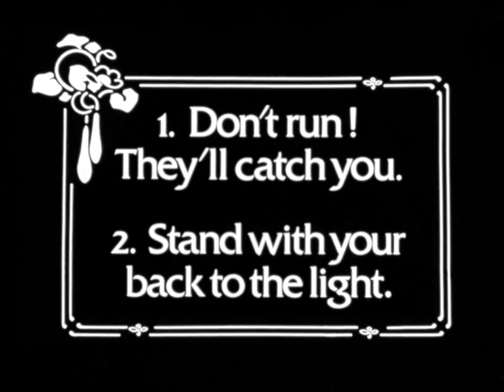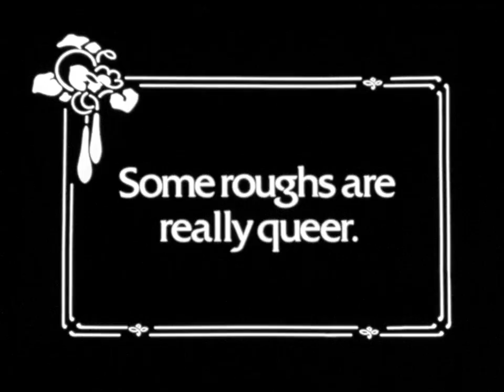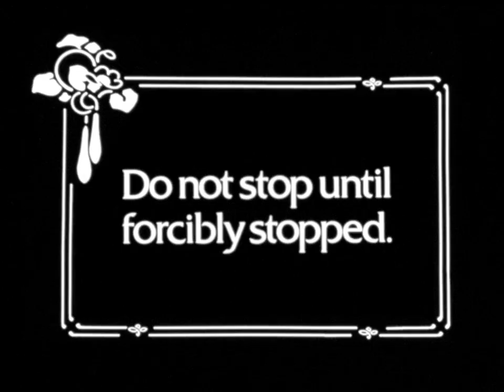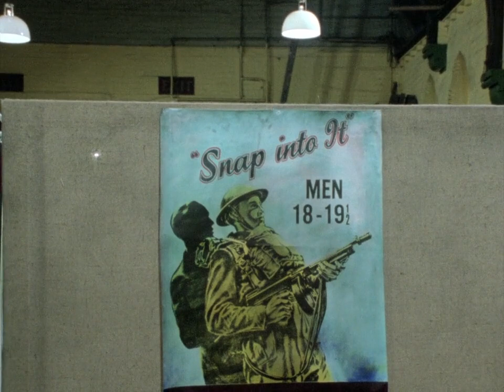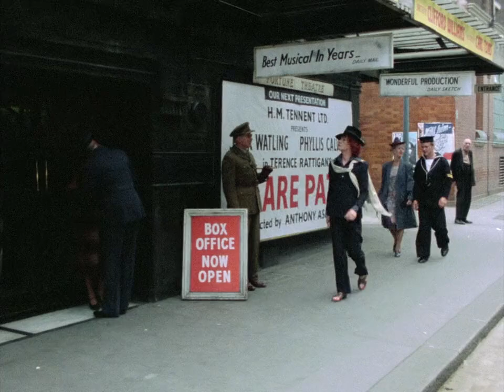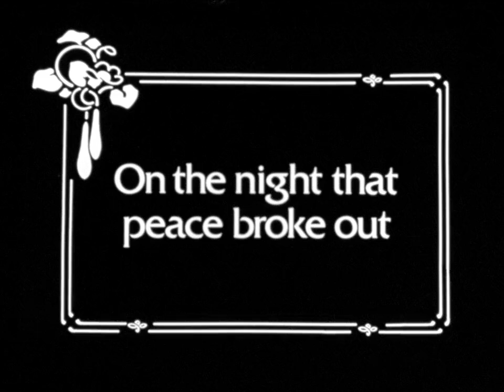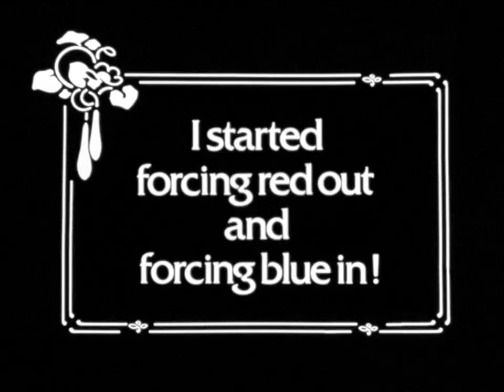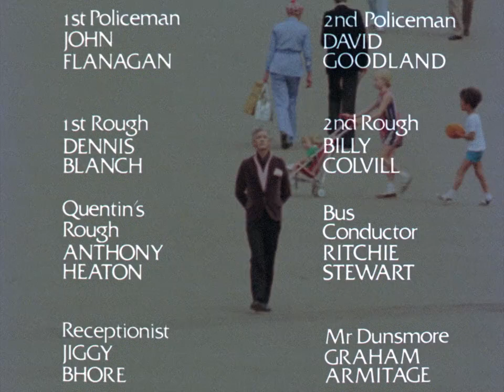The Naked Civil Servant 1975 ITV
The life and times of Quentin Crisp(an astounding John Hurt), an outrageous and flamboyant homosexual, coming of age in conservative England.